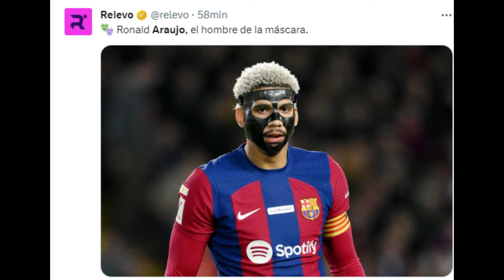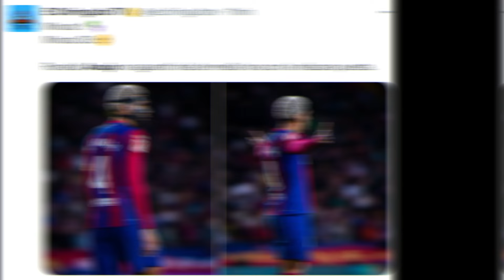ARAUJO se QUITA la MÁSCARA en la DERROTA ante GIRONA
El central uruguayo empezó el partido con una máscara para protegerse de una pequeña fractura en el pómulo
Pasada la media hora del partido, Ronald se sintió incómodo con la máscara y siguió jugando sin protección en la derrota del Barça 2 a 4 ante el Líder Girona